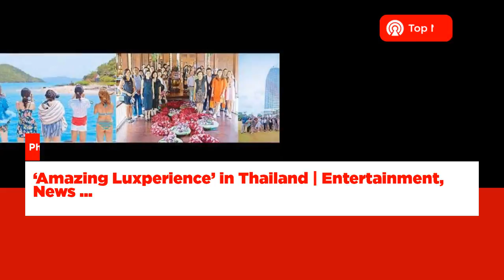Featuring the Top Stories of Philippines - 04 Sep, 2017